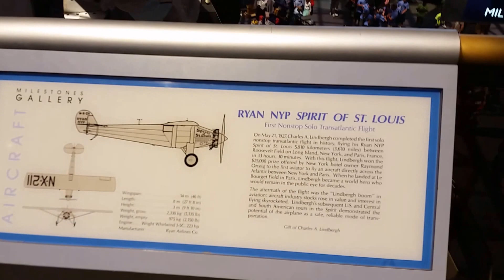Spirit of St Louis - Air & Space Museum Washington DC - June 10, 2016 - Travels With Phil - Unedited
Spirit of St Louis - Air & Space Museum - June 10, 2016 - Travels With Phil   by Phil Konstantin -